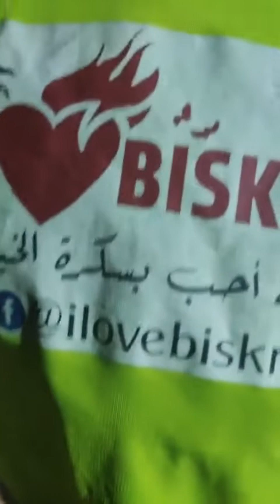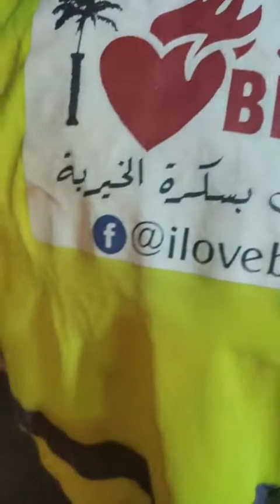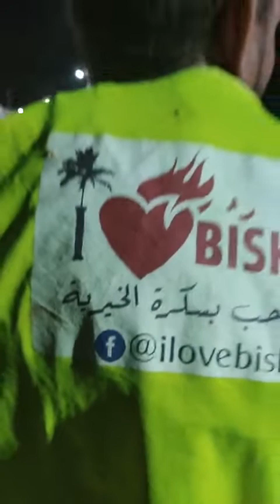ilovebiskra ( 28 ) بسكرة / حملة لن ننام وإخواننا جائعين الموسم الثالث في يومها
الطبعة الثالثة 3️⃣ من هذه المبادرة الخيرية في يومها السابع و العشرين نطلب من أهل بسكرة الكرماء المساهمة معنا  حتى بالشيء القليل فالدال على الخير كفاعله فمن يعرف الناس المحتاجة والتي تبيت في الشارع يدلنا على أماكن تواجدهم
 ومن يريد تقديم المساعدة بالمواد الغذائية يتصل على الأرقام التالية 📞 :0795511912

و أجركم على الله .